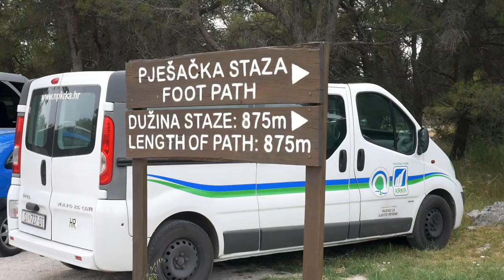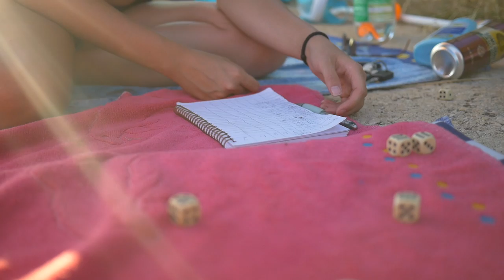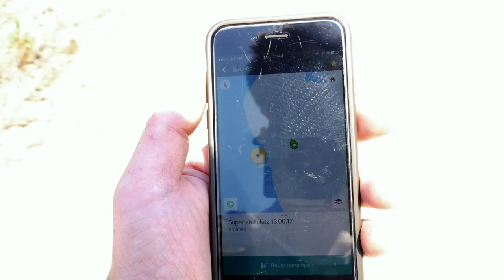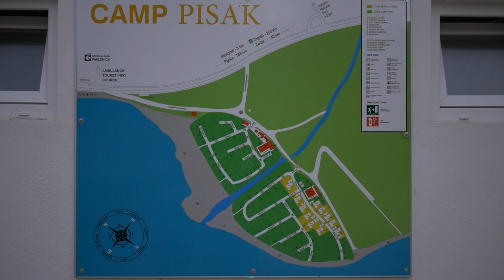Krka Wasserfälle :) | Pirovac,Kozino,Primorje,Zaton,Camp Pisak | Kroatien Vlog#4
Heute gibt es schöne Bilder von den Krka Wasserfällen und vielen weitern Orte zu sehen! :)
Standorte:
ab 0:24 : Krka Nationalpark

Equipment:
20mm f1.7 Objektiv
Rollei Actioncam